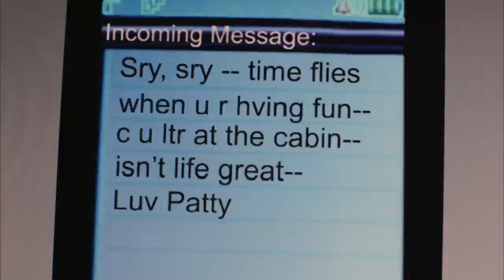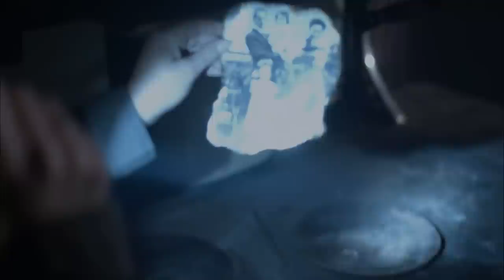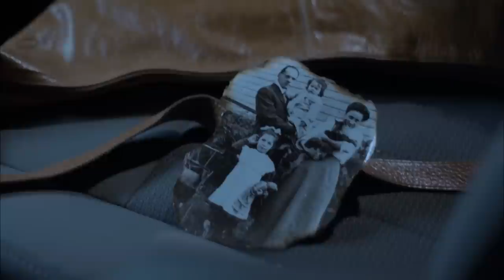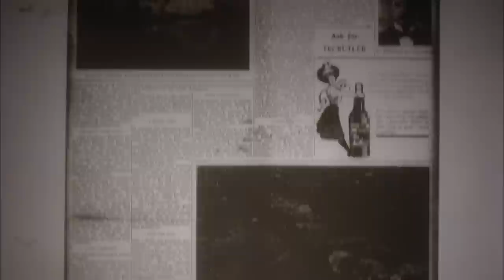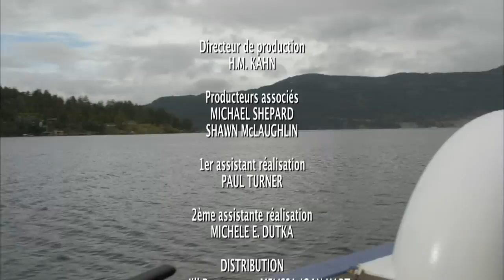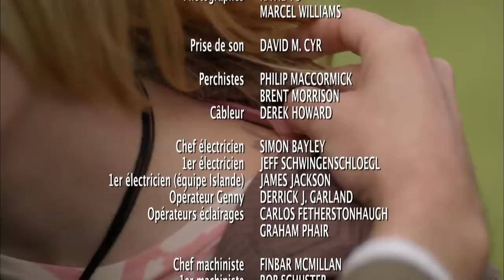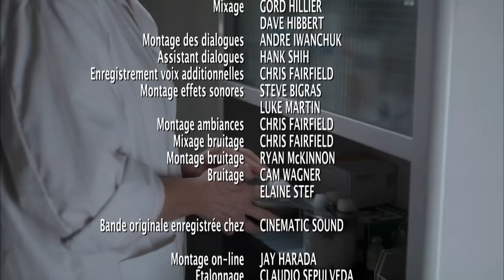L'île du secret 🤫| Film Complet en Français | Drame | Melissa Joan Hart (2008)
Jill Robinson emmène son cousin en vacances sur une île, sans se douter du danger qui les attend. Personne sur l'île n'a jamais vieilli ou n'est tombé malade, car ses habitants tuent chaque année un étranger. Il s'avère que la victime de cette année est la cousine de Jill.

►ACTEURS
Melissa Joan Hart
Deanna Milligan
Susan Hogan

►Réalisation
Penelope Buitenhuis

Titre original : Whispers and Lies